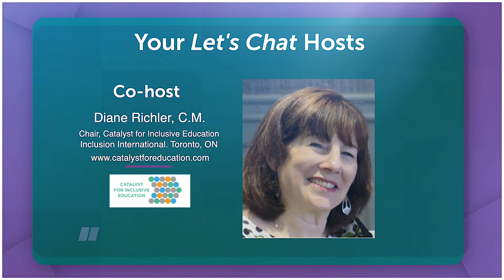Let's Chat About Inclusive Education - Episode 20 ft. Tiffany Gallagher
In this “Let’s Chat… about Inclusive Education” our hosts speak with Tiffany Gallagher, a professor at Brock University in St. Catherine, ON, and a member of IEC’s Network of Associates. She discusses – how technology can level the playing field, making resources known to parents, and embracing technology for all students.